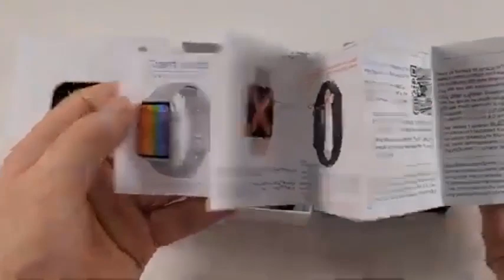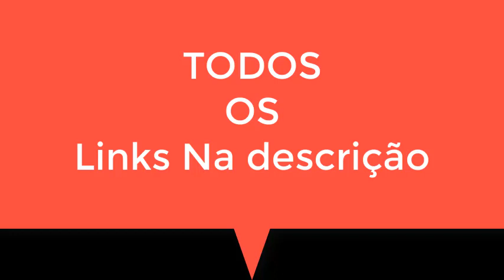IWO W26 Smartwatch COR PRATA Unbox Portugues 2020 iwo 12 k8 lite